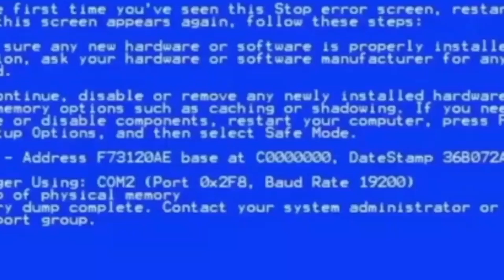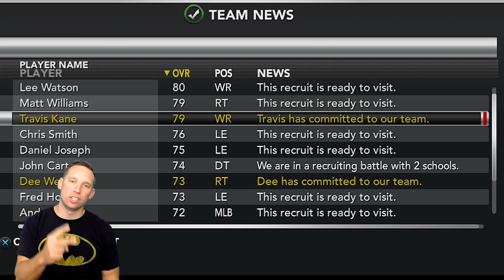College Football Revamped MOD At #17 LSU | NCAA Football 14 Dynasty Team Builder Ep. 20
I am starting a brand new series in NCAA Football 14 where I will be completing a 60 year coaching career. I hope to play with all 12 Teambuilder Teams that I downloaded into this dynasty.

PSN TheCoachYT
Twitter CoachPlaysGames